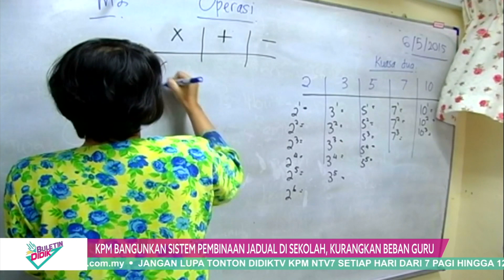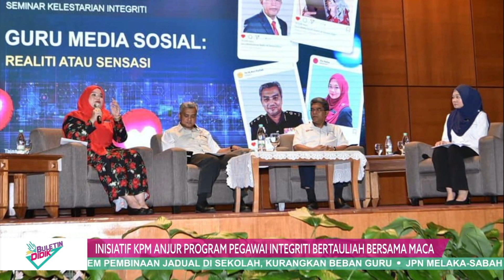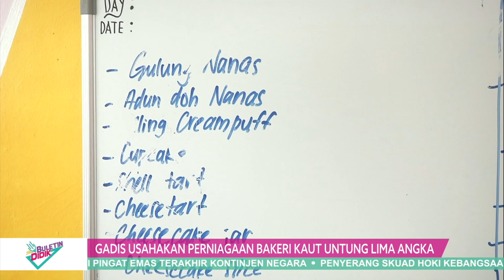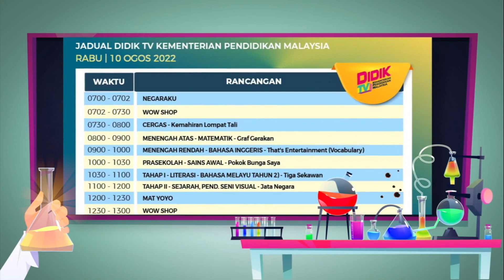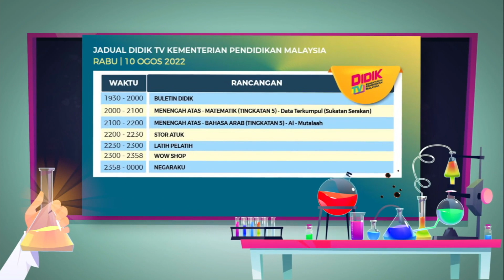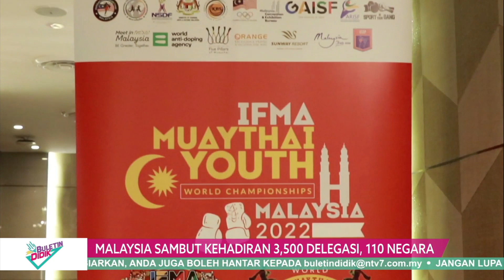Buletin Didik Eps 174